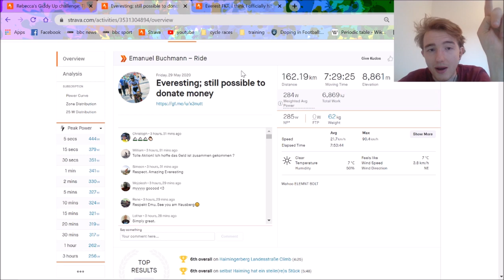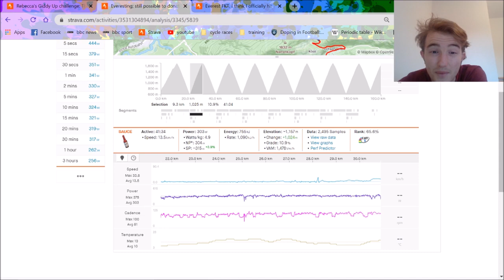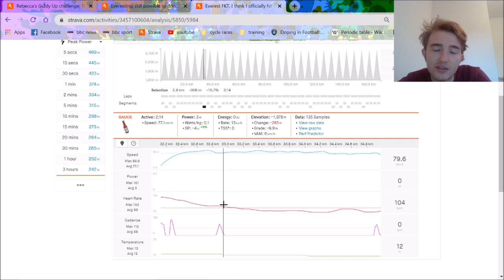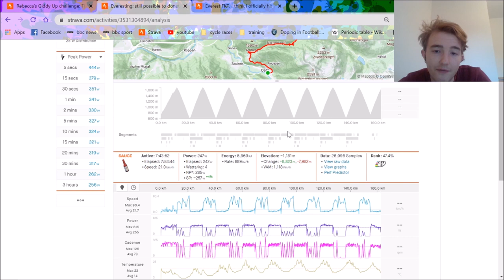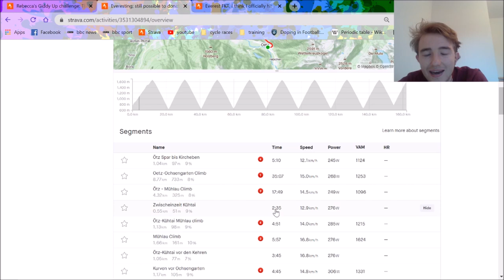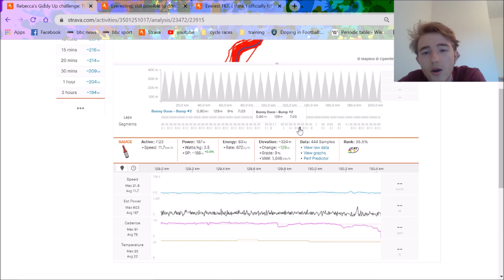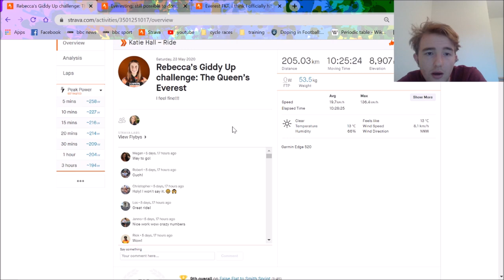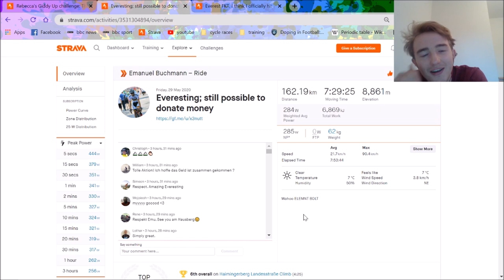EVERESTING WORLD RECORDS ANNIHILATED in 1 WEEK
Both female and male everesting world records were smashed this week by Emanuel Buchmann and Katie Hall. Both world tour pro cyclists who went full to get their respective Everesting World Records. Gaimon and Kegan Swenson everesting world records have been well and truly beaten by the man who came 4th in Tour de France 2018.